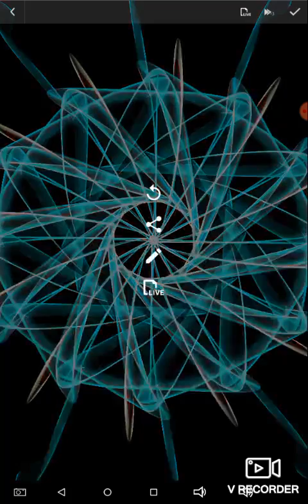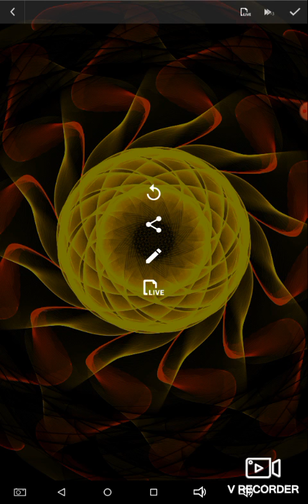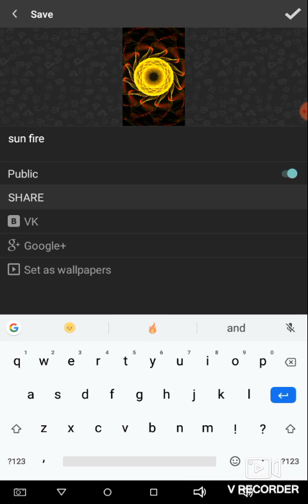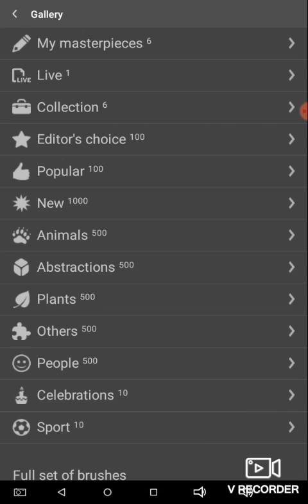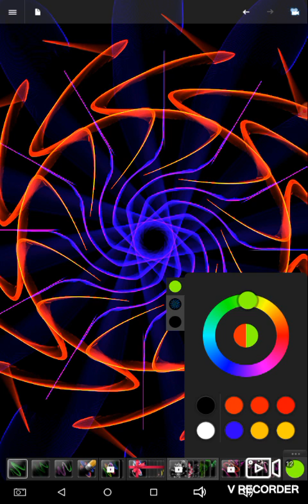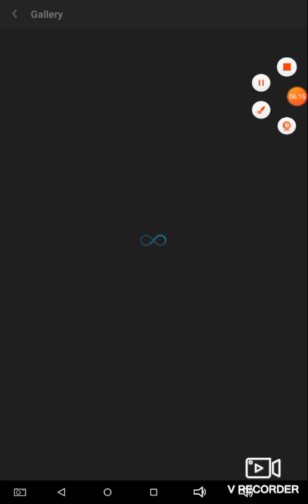Pretty neat game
Just a calm game